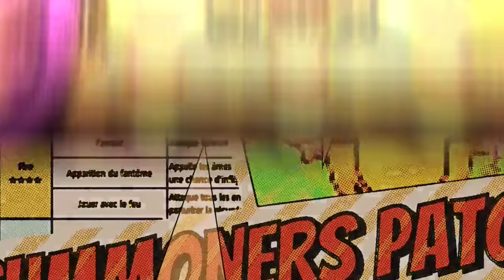TUTO RIFT VENT - Summoners War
On se retrouve aujourd'hui pour le dernier tuto de cette série sur les bêtes de rift et les homoncules, le vent, j'espère qu'elle vous aura plu. ;)